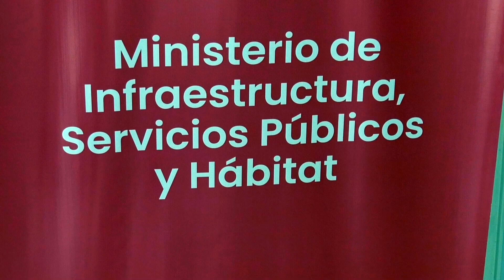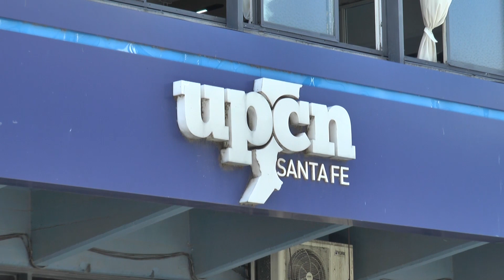SE INCREMENTA LAS MEDIDAS EN LA D.I.P.A.I. Y EN INFRAESTRUCTURA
LEONARDO CARRERAS – DELEGADO UPCN